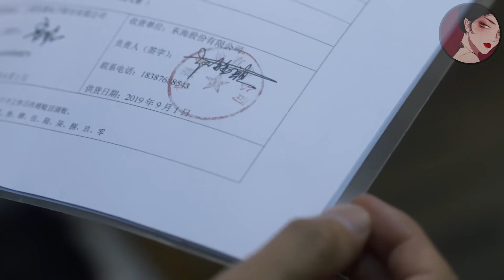灰姑娘工作陷入瓶頸，大老闆親自指導，為她點明前路替她撐腰，灰姑娘終於明白他的一片苦心ep39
"ssey
💘【劇情簡介】
王漫妮（江疏影飾），是一名看似光鮮的奢侈品櫃姐，不肯認命的她希望通過努力拼得事業愛情雙豐收，但現實往往不盡如人意，面對職場危機和情場失意的兩難境地，最終決定忠於內心選擇重新出發。